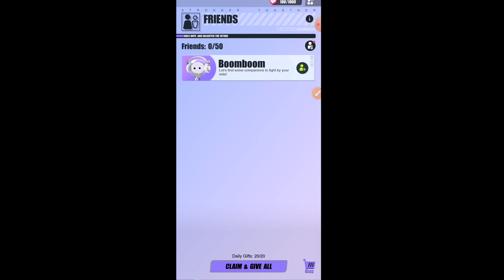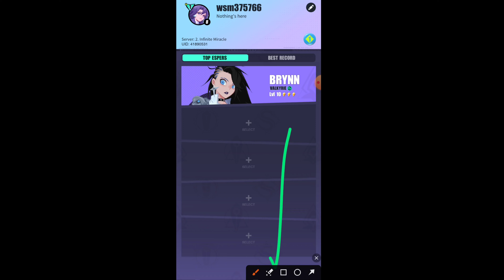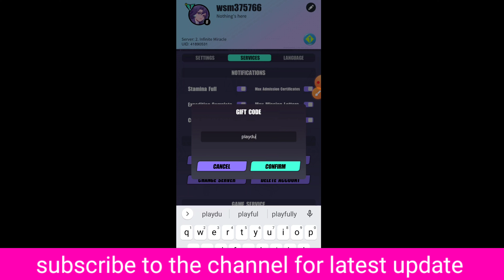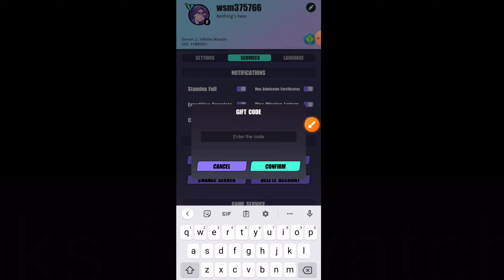WORKING ⚠️ DISLYTE CODES 2023 | DISLYTE GIFT CODES 2023 | CODE DISLYTE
WORKING ⚠️ DISLYTE CODES JUNE 2023 | DISLYTE GIFT CODES 2023 | CODE DISLYTE

Hello & welcome guys today i will show new active dislyte gift codes June 2023.

your query.
1:) dislyte gift codes
2:) dislyte codes
3:) dislyte gift codes 2023
4:) dislyte codes 2023
5:) dislyte gift code
6:) gift code dislyte
7:) active dislyte codes
8:) dislyte
9:) active dislyte gift codes
10:) dislyte working codes

Timestamps
0:00 intro
0:59 level up
3:35 gameplay
5:30 how to redeem codes steps fellow
6:06 first dislyte codes
7:00 already used
9:44 Last codes
10:00 thanks for watching
10:10 the end

How to Redeem Dislyte gift codes?
* Start the Dislyte game.
* Tap the profile icon in the upper left corner of your screen.
* Tap the Gift Code button.
* Enter the Gift Code that you want to use
* Tap on Confirm button

Stylish Urban Mythological RPG

Fight alongside heroes with godlike powers in this stylish, urban mythological RPG. Feel the beat and experience this visually stunning world.